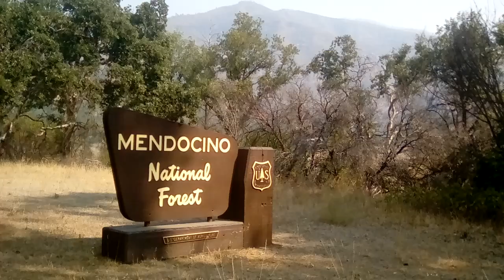Mendocino National Forest sign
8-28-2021. Elk Mtn. in the background.